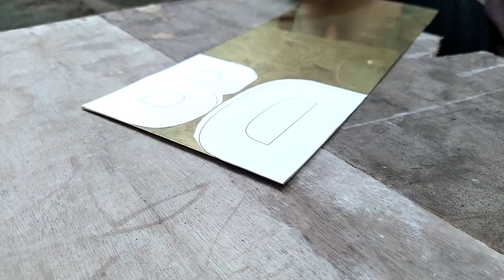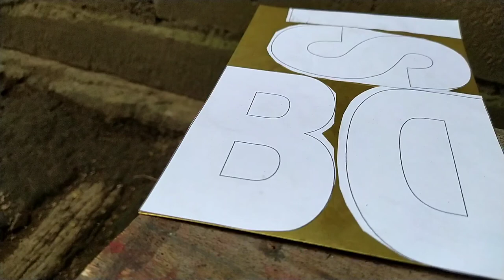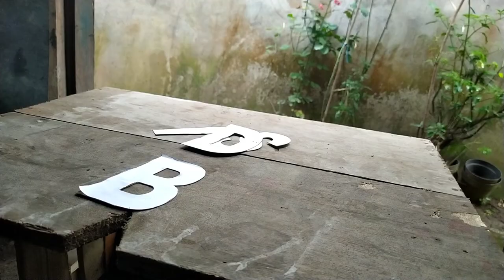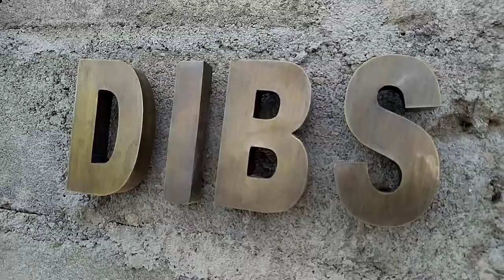Make 3D letters with Brass material - Brass Crafts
I made 3D letters to decorate the front door of my house, so people know my house.

Brass material
Product height is 11 cm
Antique color